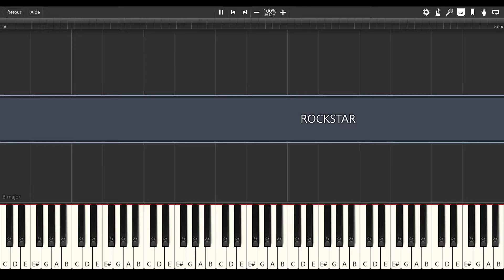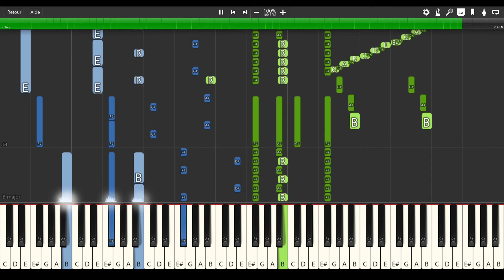ROCKSTAR - Dababy [PIANO TUTORIAL]